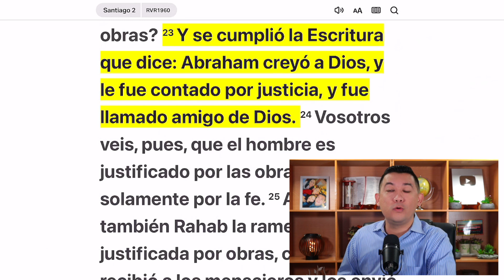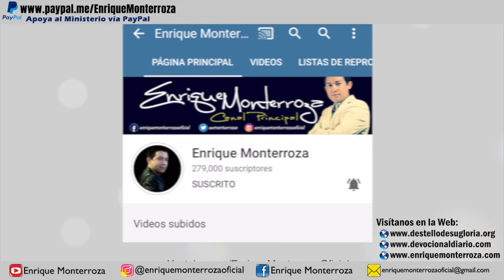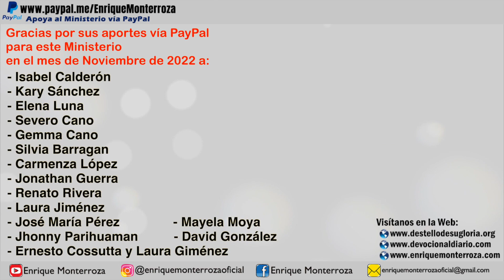Yo si le creo a Dios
“Y se cumplió la Escritura que dice: Abraham creyó a Dios, y le fue contado por justicia, y fue llamado amigo de Dios.” Santiago 2:23 Reina-Valera 1960